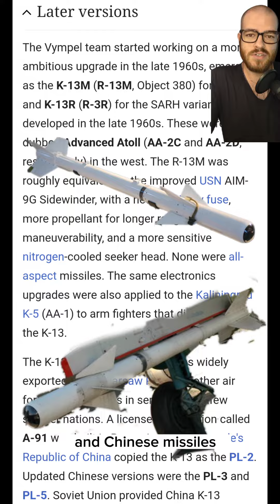The Soviet sidewinder; own-goal espionage.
I believe one source said the target vehicle was a mig-15 rather than a mig-17